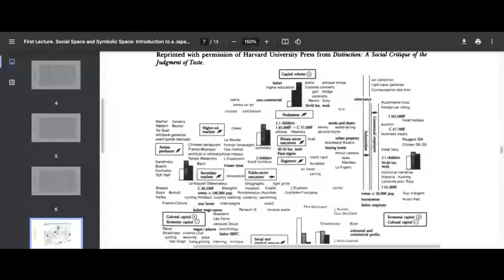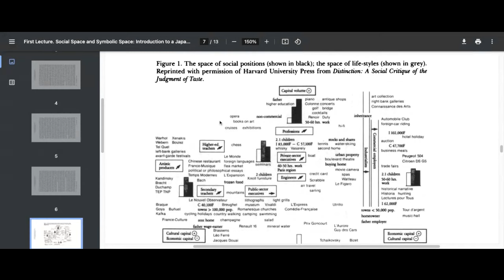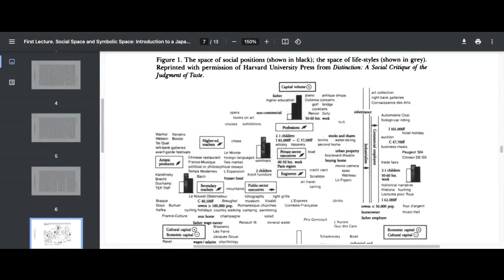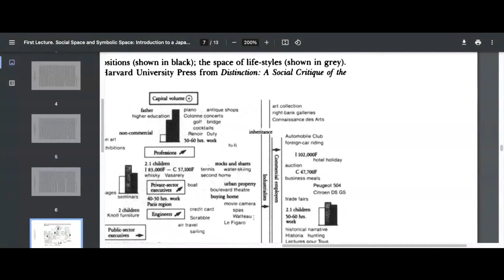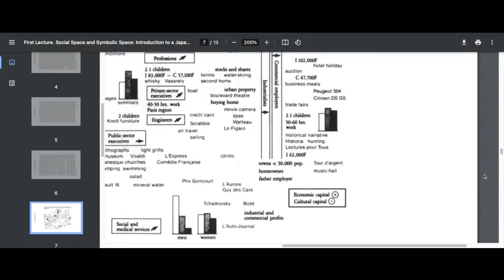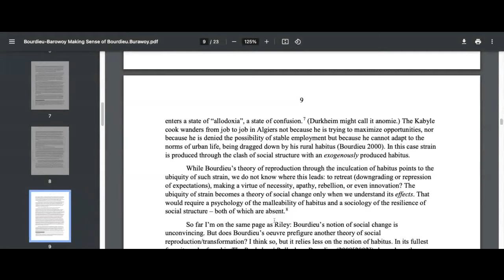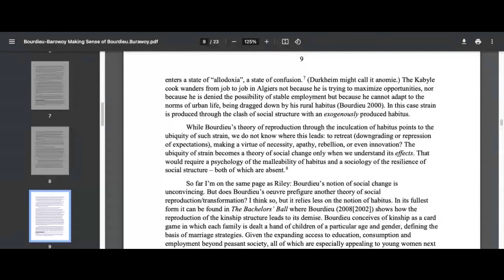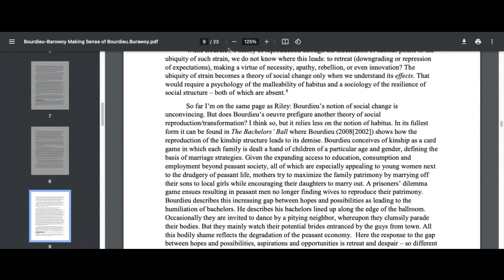Bahattin Aksit 2023 Bourdieu: Toplumdaki Ayrım: Ekonomik ve Kültürel Sermaye: Tüketim mi Üretim mi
Bu videoda temel Burdieucu kuramın temel kavaramları olan alan, habitus ve sermaye kavramlarını anlatıp Fransa'da Ayrım veya Tabakalaşma pratiklerinin ve ortaya çıkan sınıfsal yapıya odaklanıyorum. Sonuna doğru da Micheal Burawoy ve diğerlerinin sorduğu soruyu yani bu tabakalaşma pratiklerini ve yapısını analiz ederken Bourdieu tüketime odaklanıp üretim ilişkilerini ihmal mi ediyor.